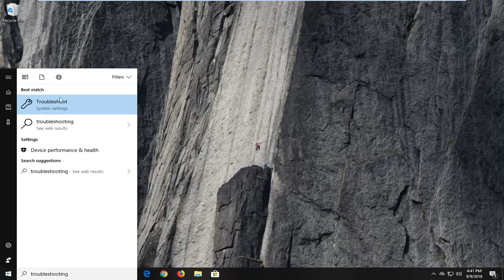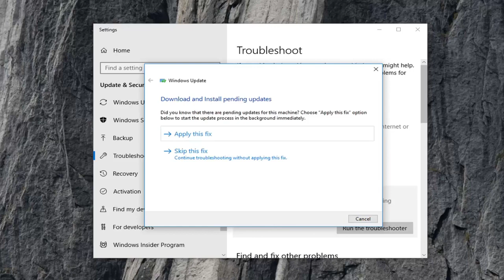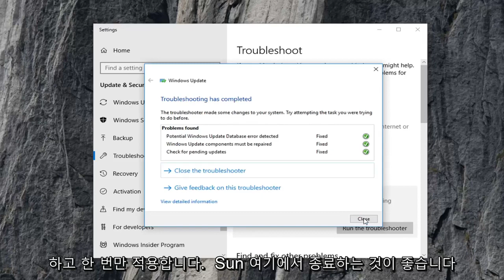윈도우 10/11 업데이트 오류 해결방법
장치가 오래되었고 중요한 보안 및 품질 업데이트가 누락되어 위험합니다. 이 메시지를 보고 있기 때문에 여기에 있는 경우 이 게시물의 몇 가지 사항에 관심이 있을 수 있습니다.

Windows를 업데이트하는 중 업데이트 상태 오류가 발생하면 간단한 해결 방법일 것입니다. 전체 메시지는 "업데이트를 설치하는 데 문제가 있었지만 나중에 다시 시도할 것입니다. 이 메시지가 계속 표시되고 웹을 검색하거나 지원팀에 정보를 문의하려는 경우 도움이 될 수 있습니다(0x8024402f)"라고 표시됩니다. 실제 오류 코드는 다음과 같습니다. 그 후 "기기가 오래되었고 중요한 보안 및 품질 업데이트가 누락되어 기기가 위험에 처해 있습니다. Windows를 보다 안전하게 실행할 수 있도록 정상 상태로 되돌려 드리겠습니다."가 표시될 수 있습니다.